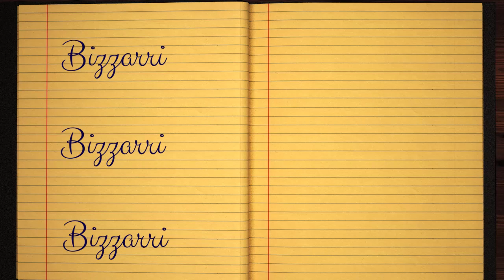Learn how to Sign the Name Bizzarri Stylishly in Cursive Writing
Bizzarri - This short beginner tutorial will teach you the best and easy way to draw your name in western calligraphy. Grab some pen and paper, let's jump into this course and practice doing it in Style :)